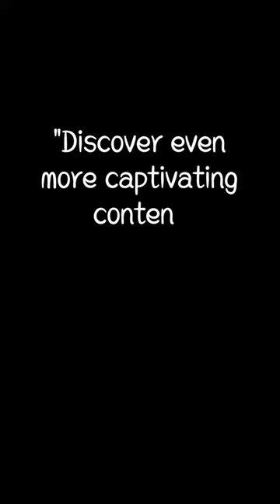Rare Historical Photos From the Past Part 11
People relaxing in the sunshine in 1922.
Sigourney Weaver can't resist charms of Jones, her four-legged scene partner during filming of Alien in 1979.
Jean Seberg brings her cat to an award ceremony in Cortina D'ampezzo, Italy in the 1960s.
Clark Gable poses with one of the cats on his ranch in San Fernando Valley, California in 1945.
Elizabeth Taylor gives a ride to a kitten in the pocket of her dress during filming in 1953.
Sacha Guitry's beautiful big cat keeps him company among the paperwork in 1955.
Lauren Bacall poses with two cats resembling little owls in 1940.